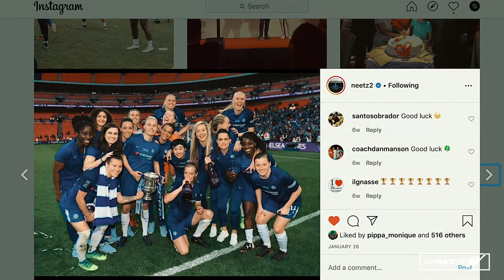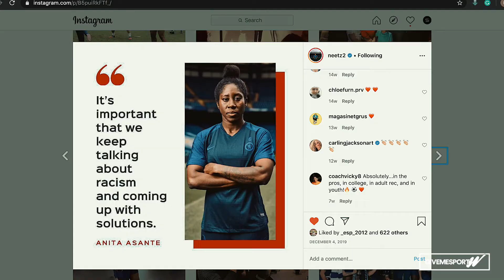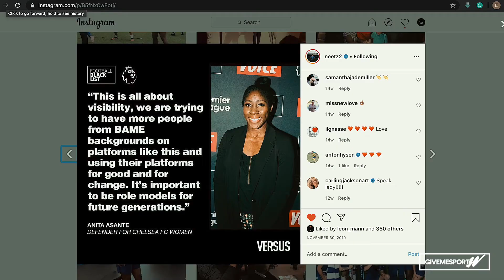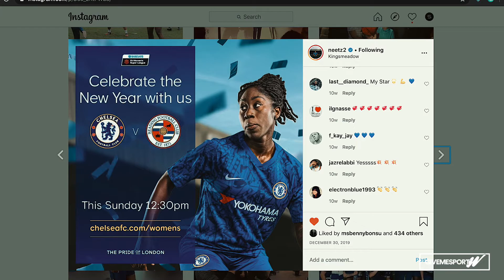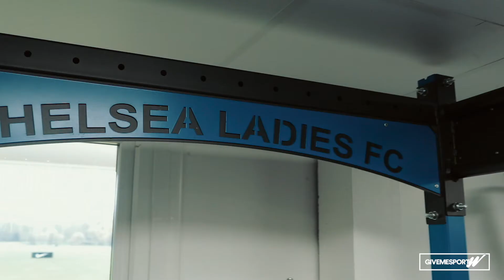GMSW Conversations: Ways to Maximize Your Health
The home of Women's Sports Coverage and Championing Equality in Sports